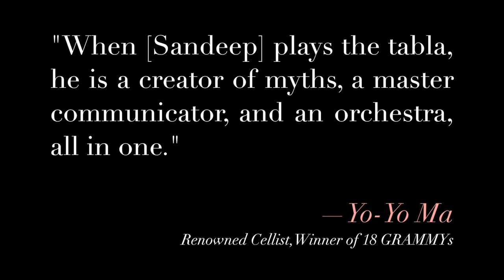Sandeep Das: Soundscapes of India | Indian Classical Music Concert Compilation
A short collection of Indian Classical Music performances by Sandeep Das (Tabla) over the years.